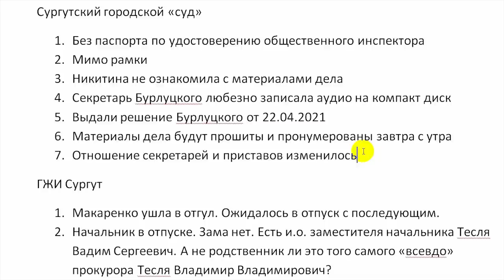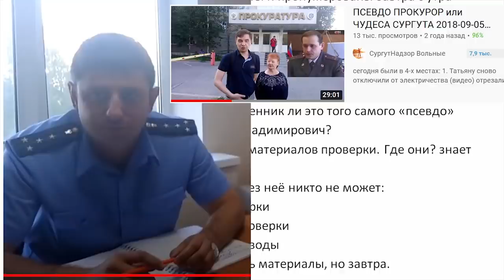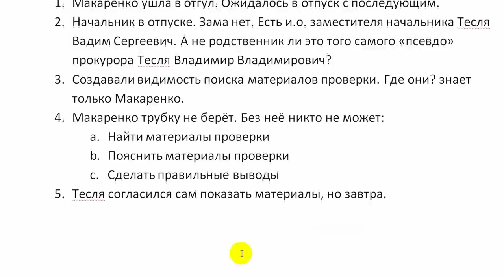БЕНЕФИЦИАРЫ ЖКХ или БЕГСТВО ЧЁРНЫХ ПЛАЩЕЙ 2021.04.26 Сургут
кто является получателем выгоды (бенефициаром) от деятельности якобы управляющих компаний, которые самовольно наделили себя полномочиями?

на ты или на вы?

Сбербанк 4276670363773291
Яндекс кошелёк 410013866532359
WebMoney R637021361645